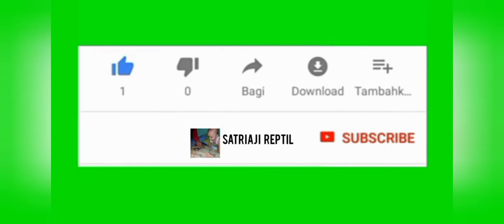TRUCK. OLENG SIMULATOR IDBS full oleng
Truck oleng